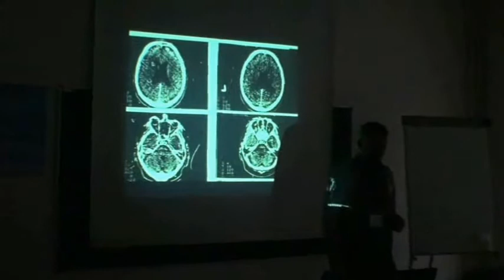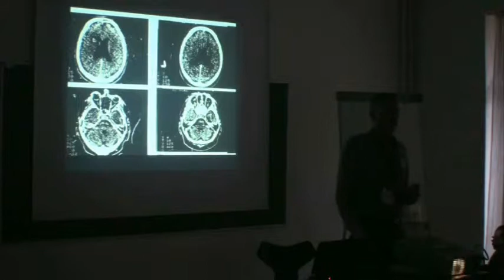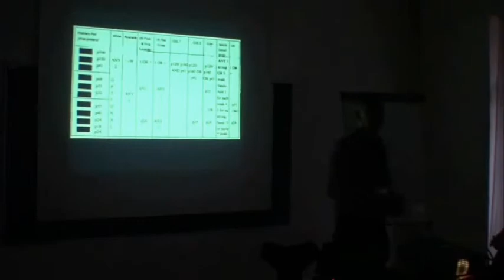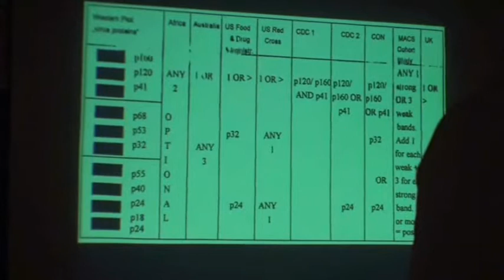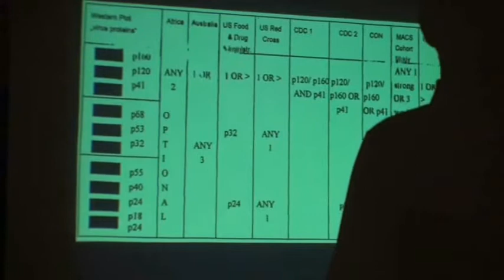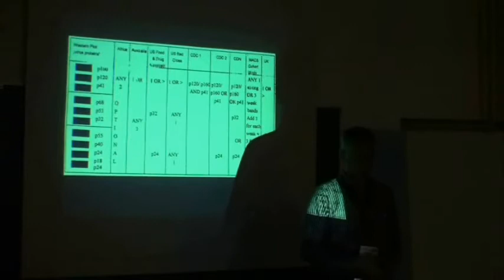Jo Conrad - Über die Ängste des neuen Jahrtausends Teil 8 von 10